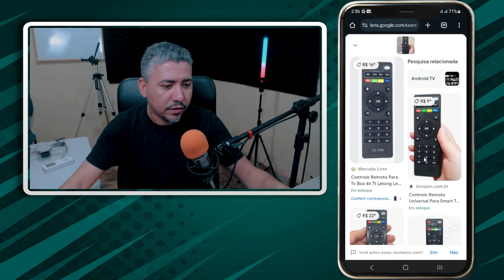AGORA SIM!😱WHATSAPP LANÇA NOVO RECURSO EXCLUSIVO PARA IMAGENS